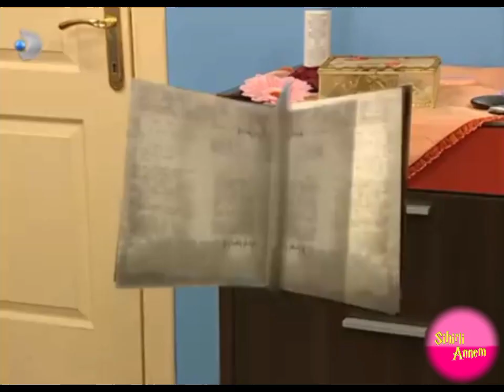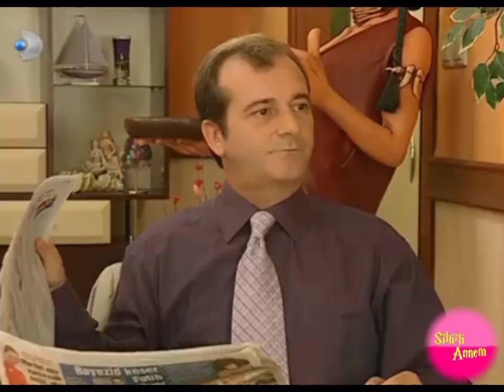Kayıp Kitap - Sihirli Annem 70. Bölüm